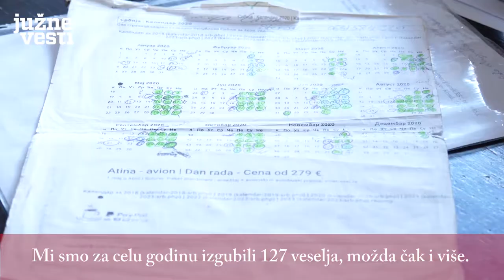Pandemija ostavlja bez veselja i slavljenike i ugostitelje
Zabrane i ograničenja za slavlja i svadbe, ali i sahrane, jedna su od mera koje su građani teško prihvatili, a zbog kojih su ugostitelji čija su delatnost upravo masovne proslave pred zatvaranjem objekata. Mnogi koji su prekršili neophodnu epidemiološku meru kažnjeni su prekršajno, a neki nisu.